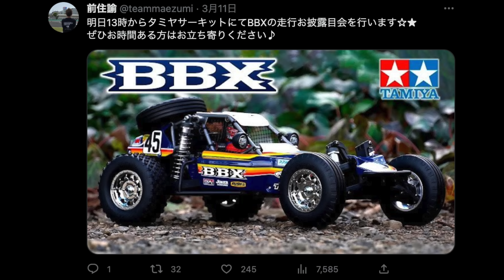タミヤ BBX もう買うしかない！パイセンRC直伝マル秘情報！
タミヤサーキットでのタミヤBBX（BB−01)走行お披露目会に潜入。前住（パイセンRC）殿による走行動画！やBBXマル秘情報、そして発売日のヒントも明らかにするスクープ動画！そして、なんと、チョンマゲが世界初のファンドライバーに！この動画を見たらもう、買うしか無い。お小遣いを貯めて、座して待つべし！

■撮影・取材協力
前住諭氏a.k.a.パイセンRC（TAMIYA INC.）

■コンテンツ
オープニング 00:00
教えて前住パイセン 01:32
サーキット走行動画 03:49
閲覧注意動画 07:59
発売日発表 09:46

GoproHERO8
Osmo action 3
Osmo mobile
Blue Yeti
iPhone 12pro
Macbook pro

■ラジコン侍 TEAM CHONMAGE
ラジコンで面白いことをしかける日本の侍
JAPANESE RCCAR SAMURAI

■ RC-CARS
-TAMIYA CC-01 UNIMOG4 25
　ウニモグ４２５
-TAMIYA CC-02 G500
-TAMIYA DT-03 RACING FIGHTER
　レーシングファイター
-TAMIYA DT-02 Holiday buggy
　ホリデーバギー
-TAMIYA DT-01 Fighter buggyy RX
　ファイターバギーRXメモリアル
-TAMIYA SW-01 LunchBoxmini
　ランチボックスミニ
-TAMIYA TT-02
-YOKOMO YZ-2 DTM world edition
-TAMIYA The GRASSHOPPER
　グラスホッパー
-TAMIYA The GRASSHOPPER2
　グラスホッパー2
-TAMIYA WILDONE OFFROADER
-WPL D12（軽トラ）
-WPL D42（軽バン）
-Axial RBX10 Ryft
-Mini-z Buggy
-TAMIYA XV-02PRO
-LC racing BHC-1
-DirtMaster Kyosho
(2023/03/11)